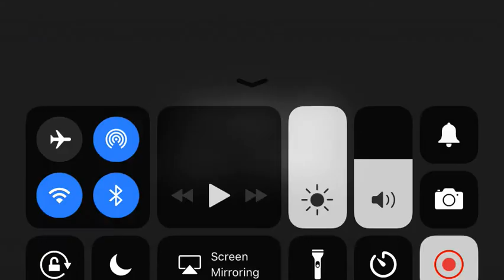Fnaf 1 Night 1 / Bonnie is at the door!!!!